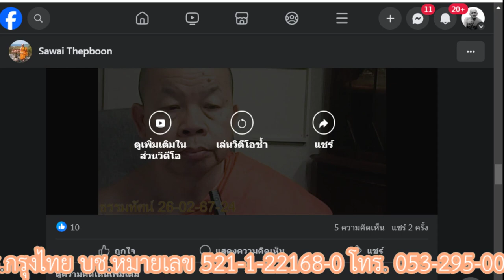รายการ-ธรรมทัศน์ 26-02-67